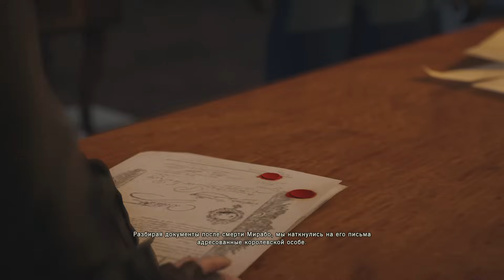Прохождение Assassin's Creed Unity (Единство) — Часть 18: Королевская переписка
Париж, 1789 год. Французская революция превратила некогда прекрасный город в царство страха и хаоса. Улицы тонут в крови простолюдинов, осмелившихся воспротивиться тирании аристократии. И пока Франция ведет братоубийственную войну, молодой человек по имени Арно узнает, что за тайные силы направляют революцию. Знание это толкнет его на острие битвы за судьбы нации. Так родится новый мастер-ассасин.
«Assassin’s Creed: Единство» — первый выпуск популярной приключенческой серии, созданный на основе технологии Anvil Engine нового поколения. Вас захватит стремительный водоворот Французской революции, вы станете очевидцем и прямым участником всех судьбоносных событий того времени, от взятия Бастилии до казни короля Людовика XVI, и поможете народу Франции выбрать свою судьбу.